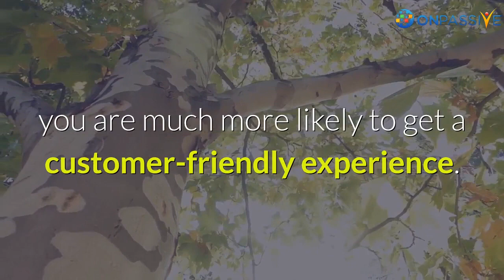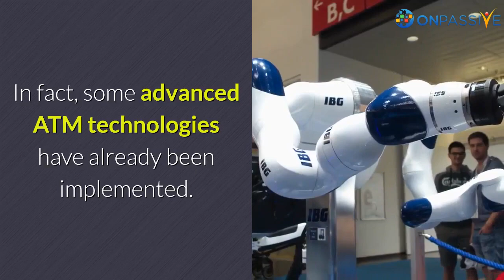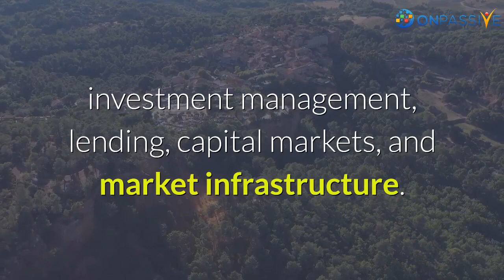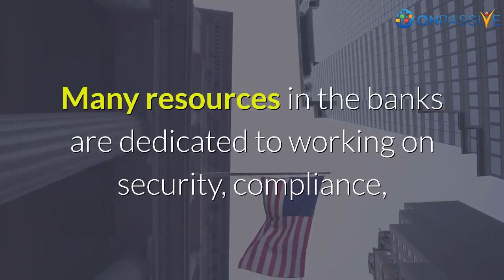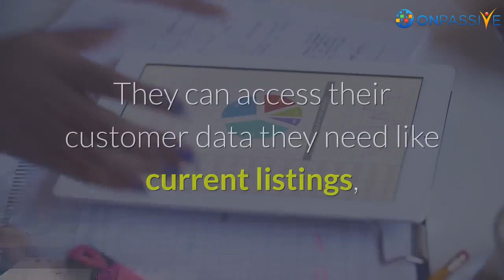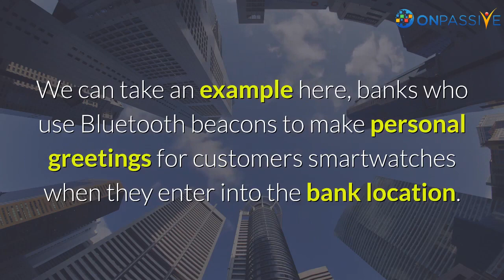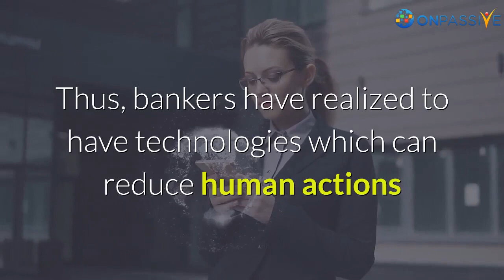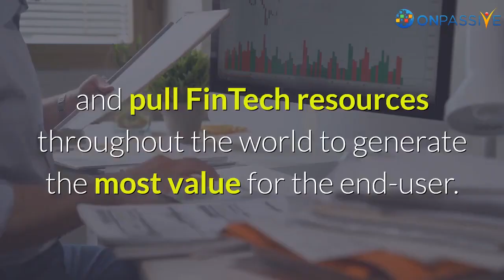ONPASSIVE​ BLOG VIDEO : Technology in Banking Most Innovative Trends which Reshapes Banking Growth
New technology has started showing its impact significantly on the financial sector and the traditional banking is set to change rapidly for the next five years. Many safety features like advanced cryptography and biometrics have emerged that aims to reduce and protect against bank scams. Remote applications make your work easy like never before so that you can complete your work without visiting a branch. But, if you visit the branch, you are much more likely to get a customer-friendly experience.